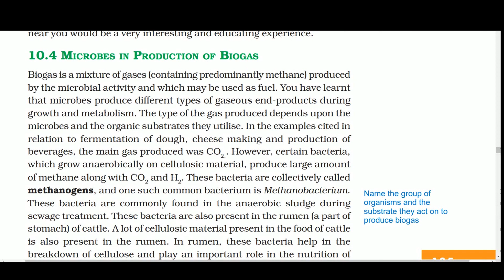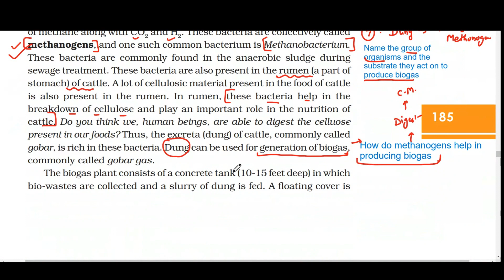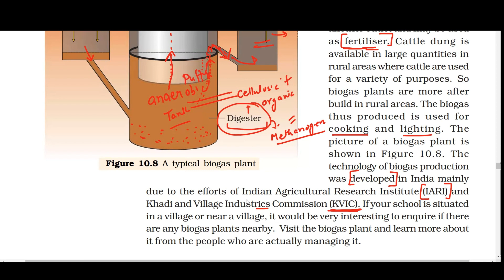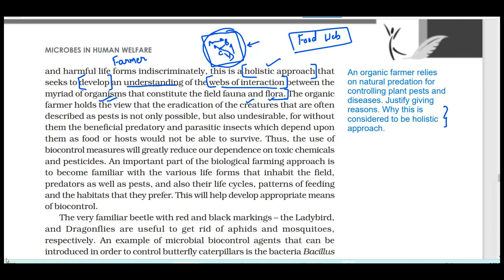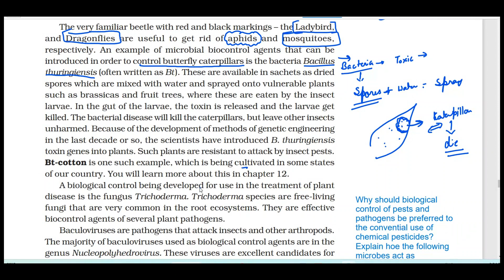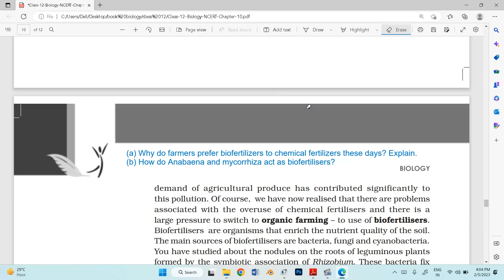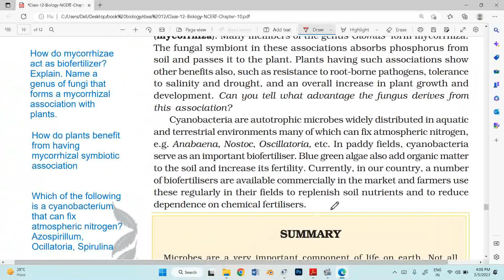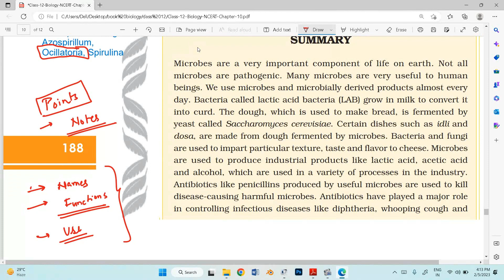Revision// CBSE//Biology//Class -12// Chapter 10//Microbes in Human welfare//part -2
MICROBES IN PRODUCTION OF BIOGAS
Biogas is a mixture of gases (containing predominantly methane) produced
by the microbial activity and which may be used as fuel. You have learnt
that microbes produce different types of gaseous end-products during
growth and metabolism. The type of the gas produced depends upon the
microbes and the organic substrates they utilise. In the examples cited in
relation to fermentation of dough, cheese making and production of
beverages, the main gas produced was CO2.. However, certain bacteria,
which grow anaerobically on cellulosic material, produce large amount
of methane along with CO2 and H2. These bacteria are collectively called
methanogens, and one such common bacterium is Methanobacterium.
These bacteria are commonly found in the anaerobic sludge during
sewage treatment. These bacteria are also present in the rumen (a part of
stomach) of cattle. A lot of cellulosic material present in the food of cattle
is also present in the rumen. In rumen, these bacteria help in the
breakdown of cellulose and play an important role in the nutrition of
cattle. Do you think we, human beings, are able to digest the celluose
present in our foods? Thus, the excreta (dung) of cattle, commonly called
gobar, is rich in these bacteria. Dung can be used for generation of biogas,
commonly called gobar gas.
The very familiar beetle with red and black markings – the Ladybird,
and Dragonflies are useful to get rid of aphids and mosquitoes,
respectively. An example of microbial biocontrol agents that can be
introduced in order to control butterfly caterpillars is the bacteria Bacillus
thuringiensis (often written as Bt ). These are available in sachets as dried
spores which are mixed with water and sprayed onto vulnerable plants
such as brassicas and fruit trees, where these are eaten by the insect
larvae. In the gut of the larvae, the toxin is released and the larvae get
killed. The bacterial disease will kill the caterpillars, but leave other insects
unharmed. Because of the development of methods of genetic engineering
in the last decade or so, the scientists have introduced B. thuringiensis
toxin genes into plants. Such plants are resistant to attack by insect pests.
Bt-cotton is one such example, which is being cultivated in some states
of our country. You will learn more about this in chapter 12.
A biological control being developed for use in the treatment of plant
disease is the fungus Trichoderma. Trichoderma species are free-living
fungi that are very common in the root ecosystems. They are effective
biocontrol agents of several plant pathogens.The main sources of biofertilisers are bacteria, fungi and cyanobacteria.
You have studied about the nodules on the roots of leguminous plants
formed by the symbiotic association of Rhizobium. These bacteria fix
atmospheric nitrogen into organic forms, which is used by the plant as
nutrient. Other bacteria can fix atmospheric nitrogen while free-living in
the soil (examples Azospirillum and Azotobacter), thus enriching the
nitrogen content of the soil.
Fungi are also known to form symbiotic associations with plants
(mycorrhiza). Many members of the genus Glomus form mycorrhiza.
The fungal symbiont in these associations absorbs phosphorus from
soil and passes it to the plant. Plants having such associations show
other benefits also, such as resistance to root-borne pathogens, tolerance
to salinity and drought, and an overall increase in plant growth and
development. Can you tell what advantage the fungus derives from
this association?
Cyanobacteria are autotrophic microbes widely distributed in aquatic
and terrestrial environments many of which can fix atmospheric nitrogen,
e.g. Anabaena, Nostoc, Oscillatoria, etc. In paddy fields, cyanobacteria
serve as an important biofertiliser. Blue green algae also add organic matter
to the soil and increase its fertility. Currently, in our country, a number
of biofertilisers are available commercially in the market and farmers use
these regularly in their fields to replenish soil nutrients and to reduce
dependence on chemical fertilisers.
Baculoviruses are pathogens that attack insects and other arthropods.
The majority of baculoviruses used as biological control agents are in the
genus Nucleopolyhedrovirus. These viruses are excellent candidates for
species-specific, narrow spectrum insecticidal applications. They have
been shown to have no negative impacts on plants, mammals, birds, fish
or even on non-target insects. This is especially desirable when beneficial
insects are being conserved to aid in an overall integrated pest
management (IPM) programme, or when an ecologically sensitive area is
being treated.